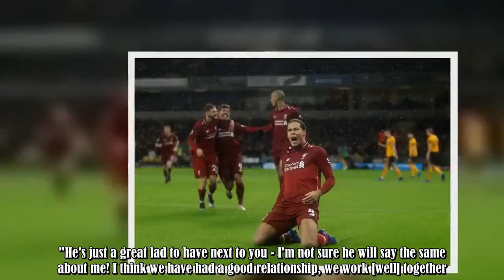Virgil van Dijk's best moments this season made into 11 minute video by Liverpool fan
Liverpool's 2-0 win against Wolves on Friday night was once again all about two men: Mohamed Salah and the impregnable Virgil van Dijk.Salah scored the opening goal with a lovely finish and then assisted Van Dijk, who timed his run to perfection and volleyed home from close range for 2-0.Van Dijk was also phenomenal defensively as he kept speed merchant Adama Traore at bay and recorded yet another clean sheet.Praise has since come in thick and fast for the Dutchman, with Liverpool fans now confi :.